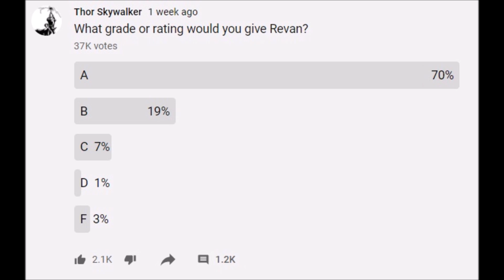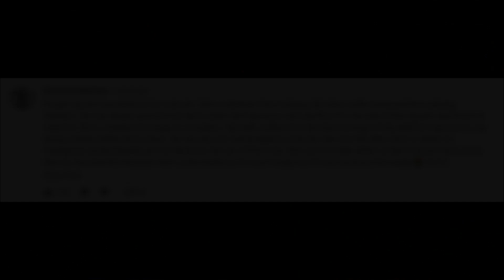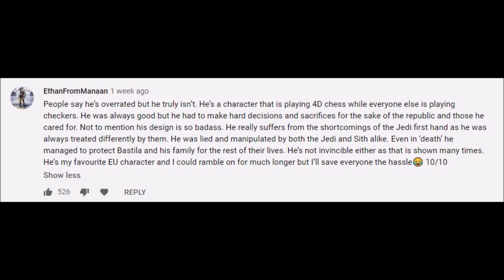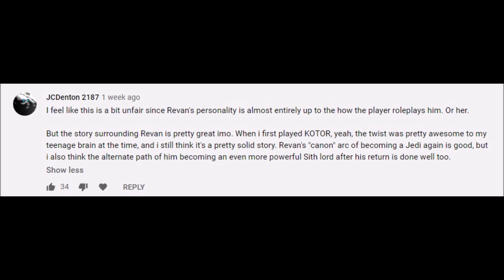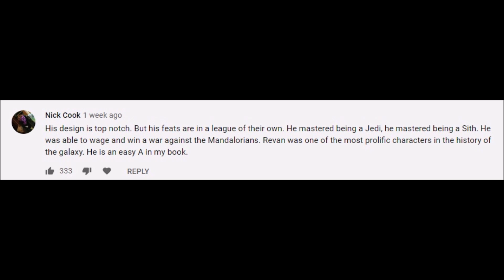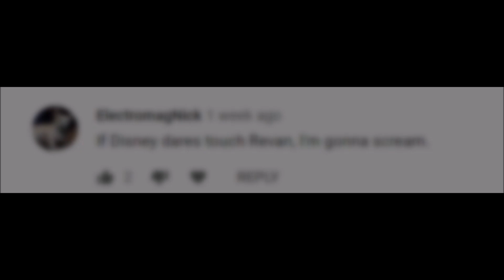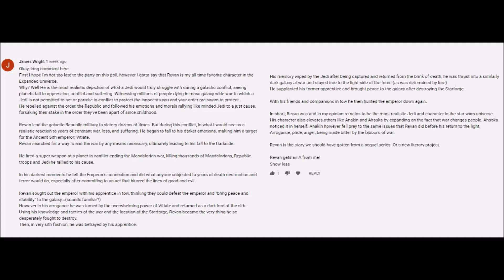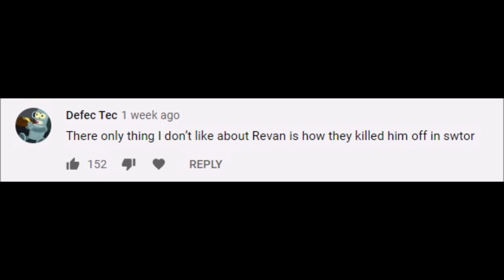Savior, conqueror, hero, villain. Revan is all these things (Battle of the Heroes and Villains)